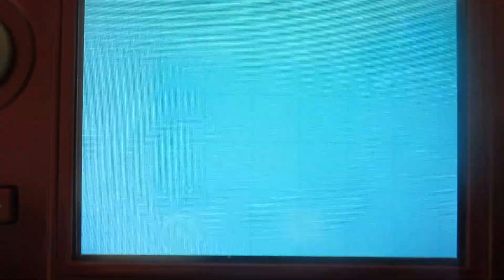Sonic Rush Adventure Hidden Island 8 (Blaze) 1'01“25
Slight improvement on my previous run; If sub 1'01 is possible it's gonna be really hard to get.